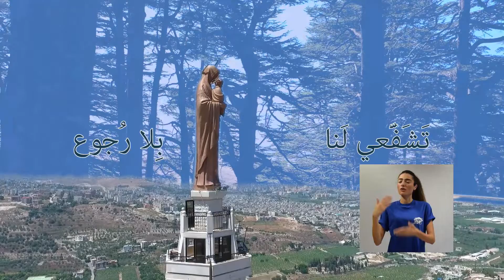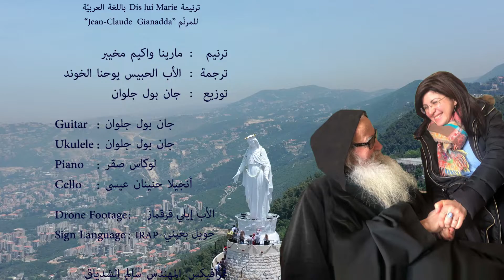"Dis Lui Marie" "عذراء مريم" by Singer Marina Wakim Moukheiber, sings Jean-Claude Gianadda in Arabic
"Dis Lui Marie" by Jean Claude Gianadda translated into Arabic "عذراء مريم قدمينا إلى يسوع" and in sign language. Mary, in these difficult days, you, our mother, tell Jesus your Son to save us, to give us the strength and the courage to be able to move forward, to help us abandon everything in these hands and your hands. We are tired, downcast, it's true, but with you, we will be able to overcome any difficulty, we will be able to support each other, in the end, nothing lasts ... Courage and Joy will be our destination. You who are preparing to give birth to Jesus, the most beautiful baby in the world, take us in your arms and rock us ! Mary answers our prayers.

"Dis Lui Marie" de Jean Claude Gianadda traduite en arabe "عذراء مريم قدمينا إلى يسوع" et en langue des signes. Marie, en ces jours difficiles, toi notre mère, dis a Jésus ton fils de nous sauver, de nous donner la force et le courage de pouvoir aller de l'avant, de nous aider à abandonner tout entre ces mains et tes mains. Nous sommes fatigués, abattus, c'est vrai mais avec vous nous pourrons surmonter toute difficulté, nous pourrons nous soutenir les uns les autres, en fin de compte, rien ne dure... Courage et Joie seront notre destination. Toi qui te prépare à enfanter Jésus, le plus beau bébé du monde, prend nous dans tes bras et berce nous! Marie exauce nos prières.